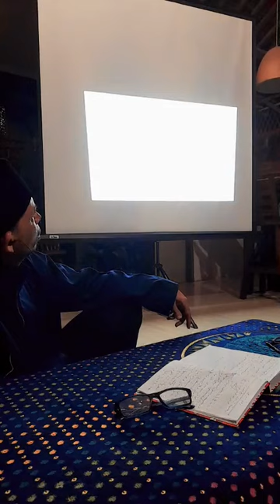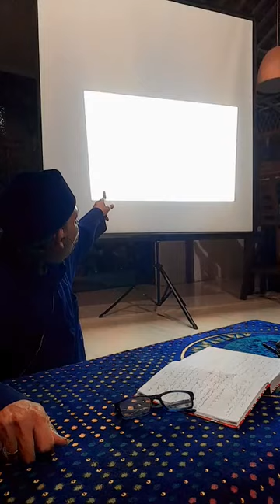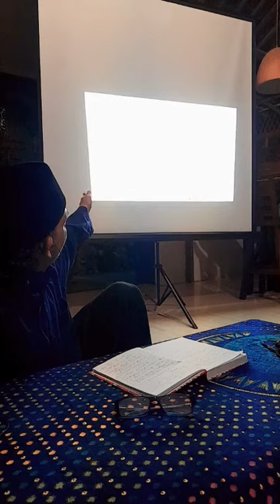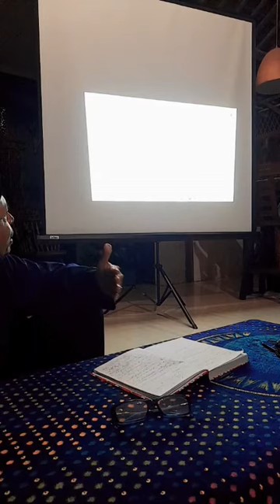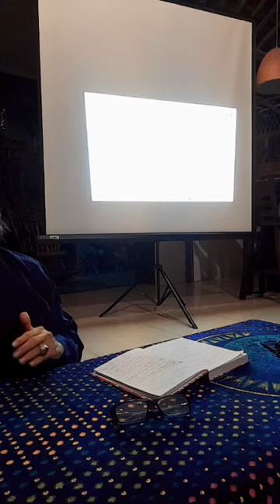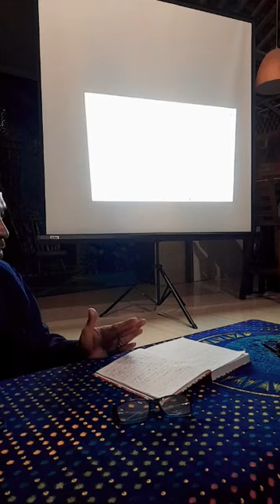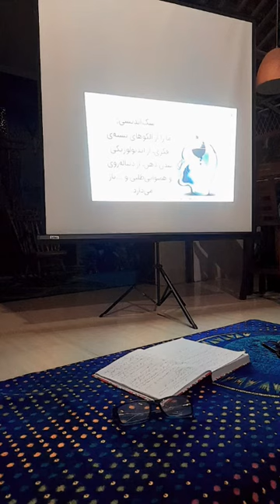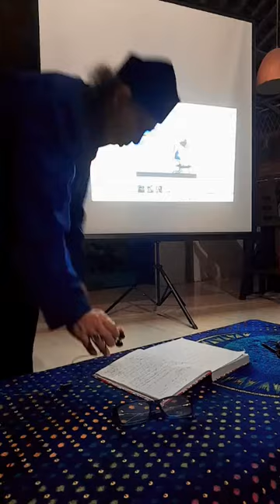KULIAH FILSAFAT "SENI BERDIALOG dan BERDEBAT ALA SOKRATES" (bag 2)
DR. Syekh Muhammad Alcaff, MA  (direktur pengembangan filsafat& pemikiran islam)